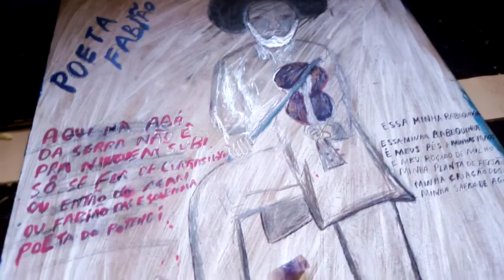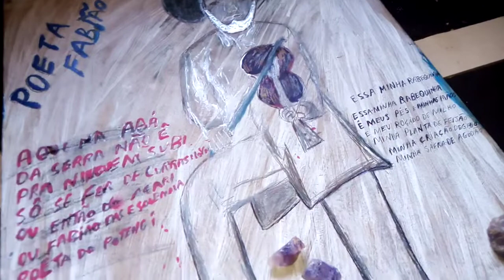fabião das esquemadas escravo repentista e cantador e tocador de Rebeca